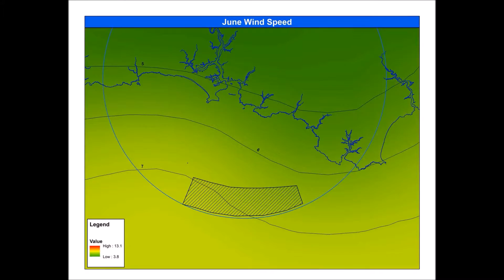MAR513 WIND SPEED Plymouth